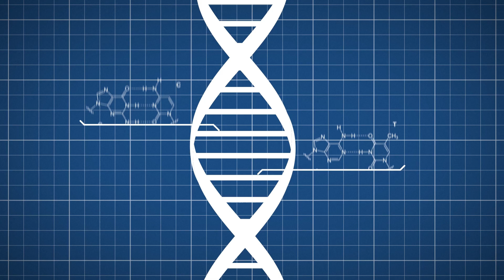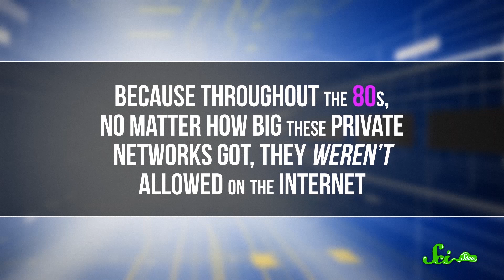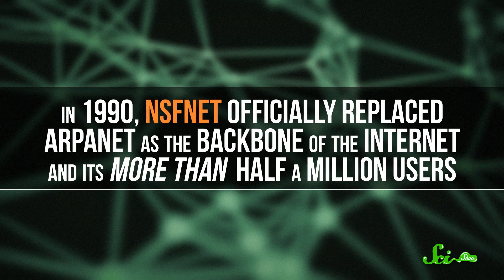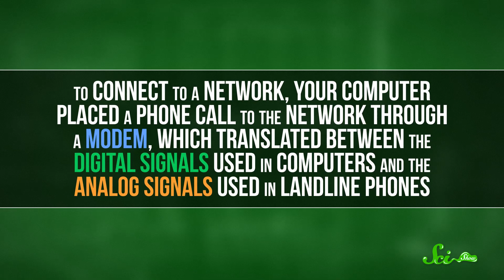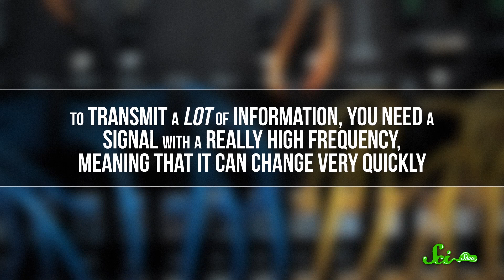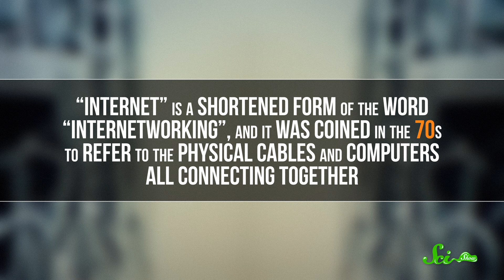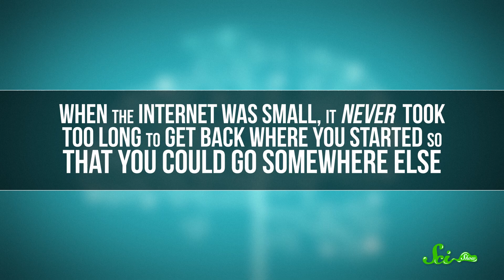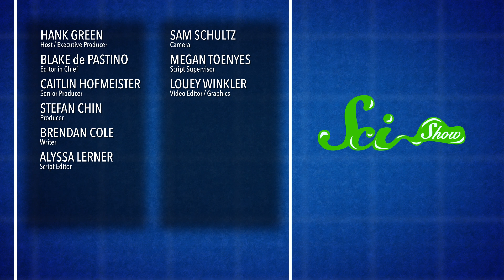How the Internet Came to Be | Part 2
The history of the internet is fascinating—some of us grew up without the internet, and some of us don't know life without it! Join Hank Green for part 2 of our History of the Internet series, where he explains how public access became declared a human right!